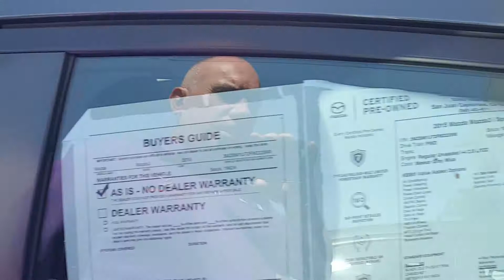Mazda 3 video for Maria from Marcin at CapoMazda